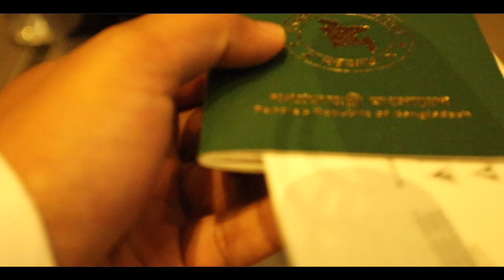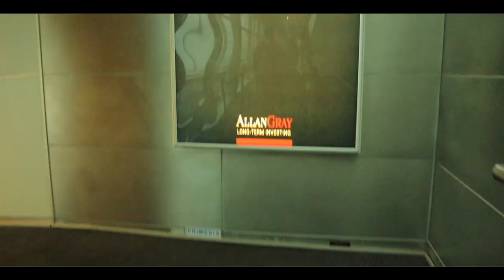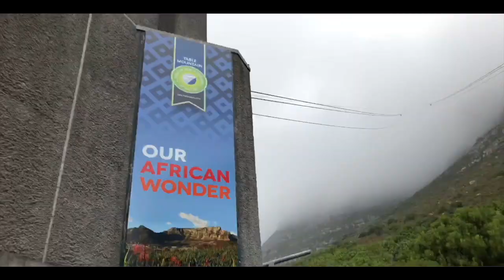Table Mountain South Africa || vlog 1 || Khaled & Noor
The highest point of Table Mountain is 1 086m (3 563 feet) above sea level. It's called Maclear's Beacon after the man who built a stone cairn at the site in 1865. ... Table Mountain is thought to be one of the oldest mountains in the world. The rocks of the mountain are approximately 600-million years old...